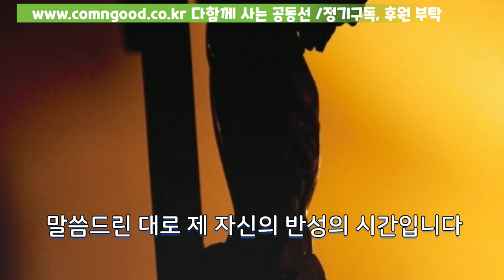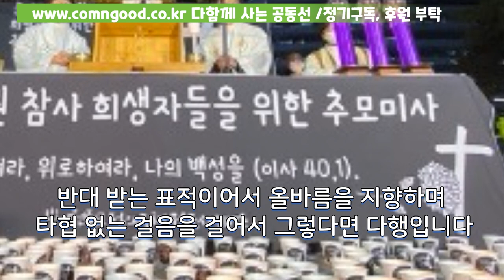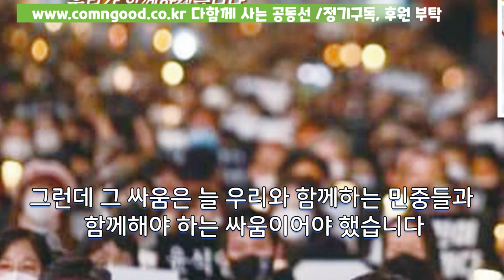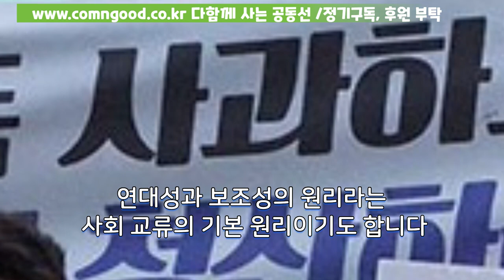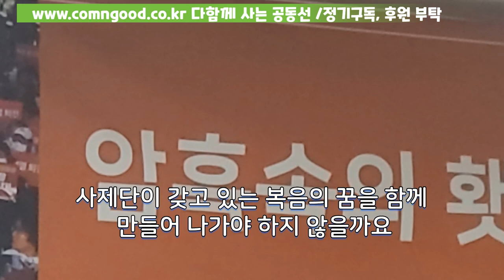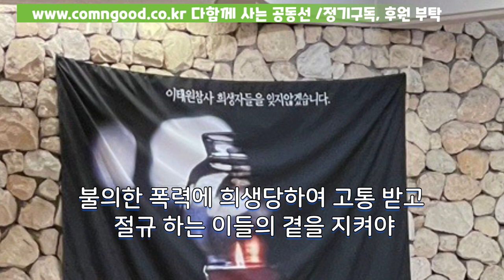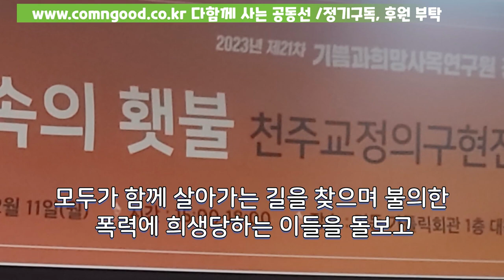사제란 - 천주교#정의구현전국사제단 50년, 사제단 과 나 (2) - 나승구 신부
다급할수록 발등의 불을 끄는데 급급할 것이 아니라 더 넓은 전망을 바라보고 모두가 함께 살아가는 길을 찾으며 불의한 폭력에 희생당하는 이들을 돌보고 고통 받고 절규 하는 이들의 곁을 지키며 형제를 나누며 살아가는 것이 사제단의 과제요. 소명일 것 같습니다.